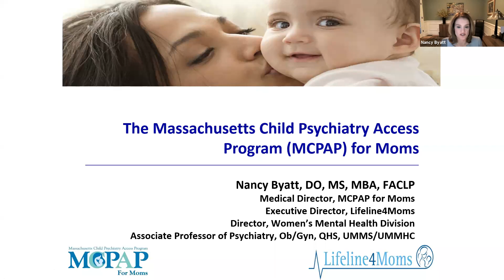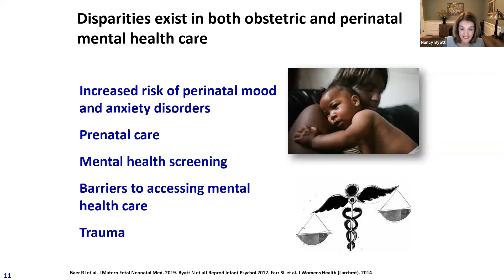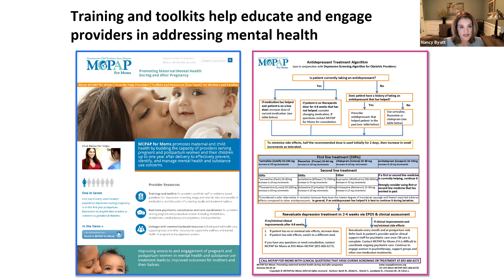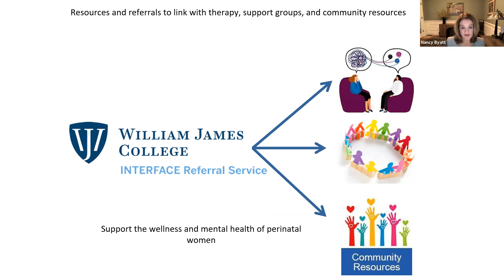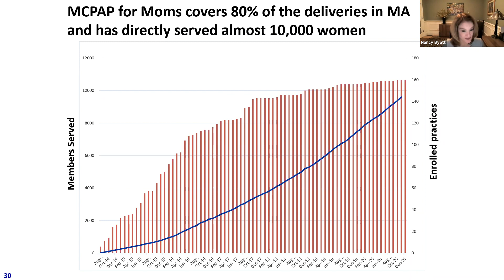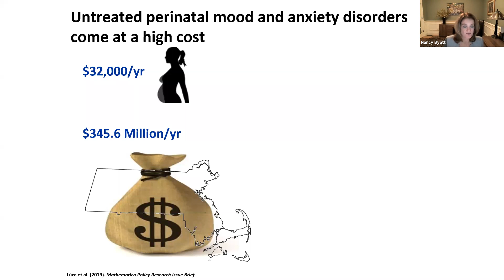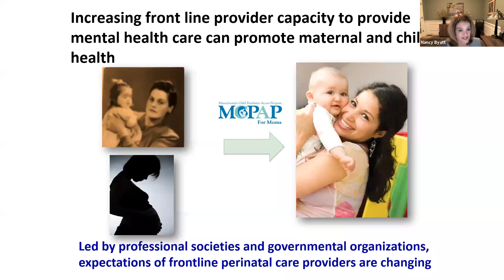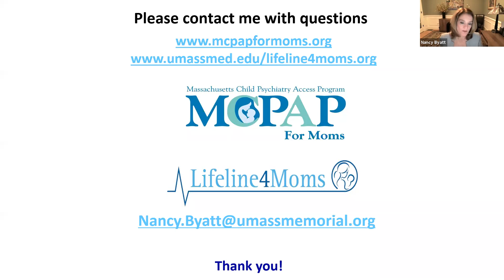The Massachusetts Child Psychiatry Access Program (MCPAP) for Moms - TCHMB Summit 2021